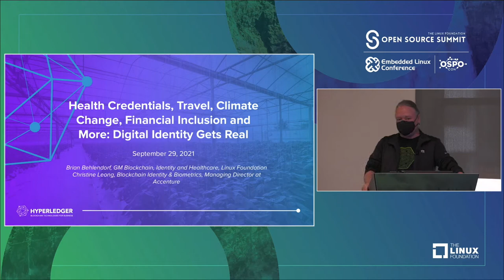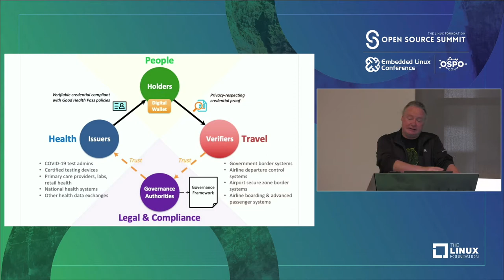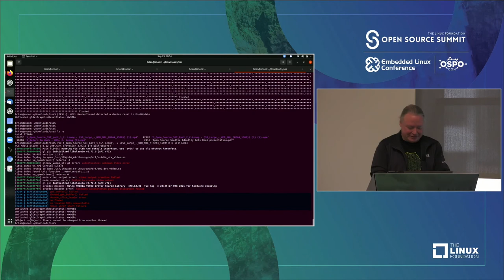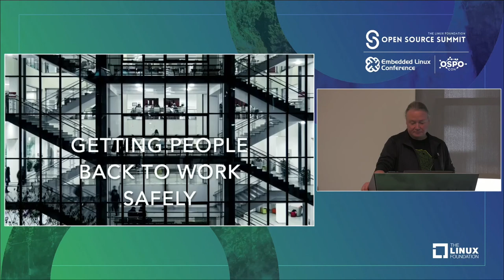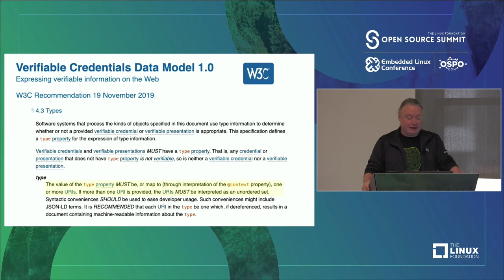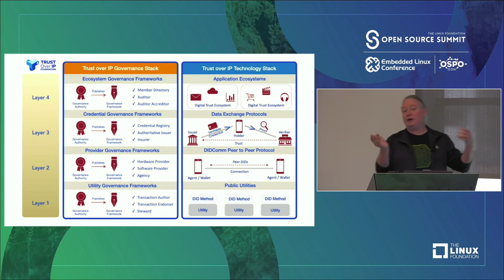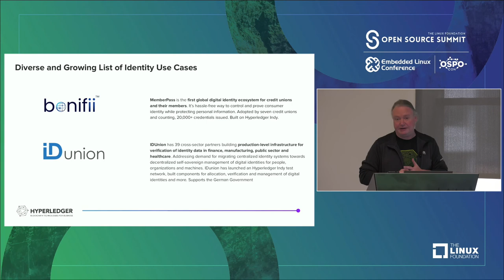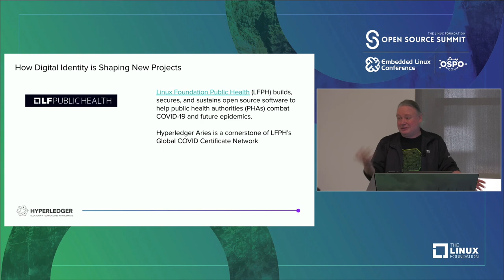Health Credentials, Travel, Climate Change, Financial Inclusion & More: Digital Identity Gets Real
Health Credentials, Travel, Climate Change, Financial Inclusion and More: Digital Identity Gets Real - Brian Behlendorf, Linux Foundation & Christine Leong, Accenture